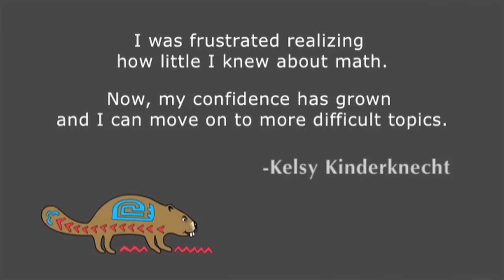Kelsy Kinderknecht - Undergraduate Math Research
Kelsy Kinderknecht, a Math Major, talks about the challenges that come with doing Math research. She describes how her confidence has grown through working hard and learning more in the field.